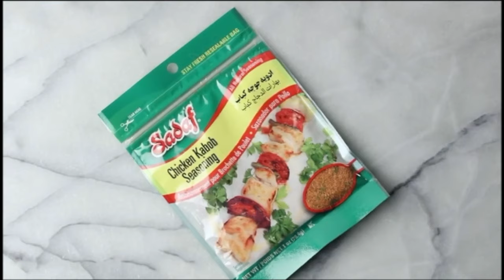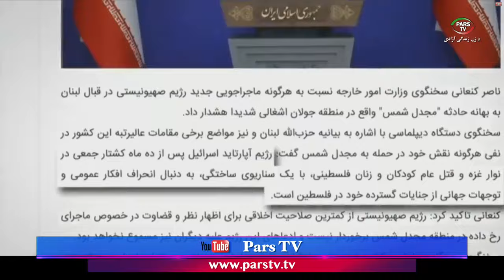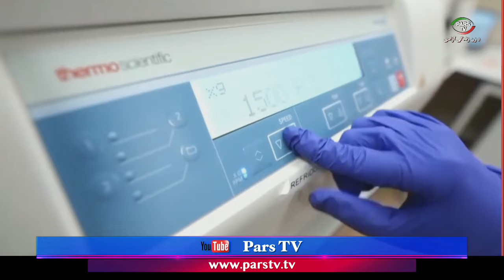اخبار با لیلا هاشمیان